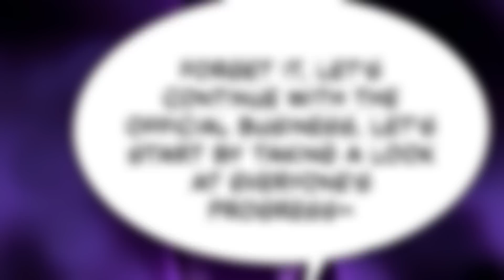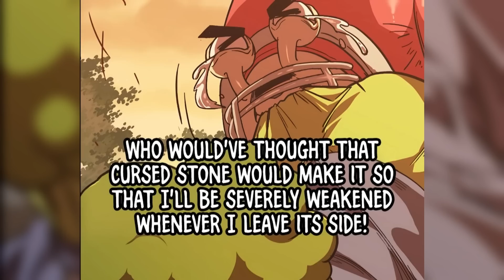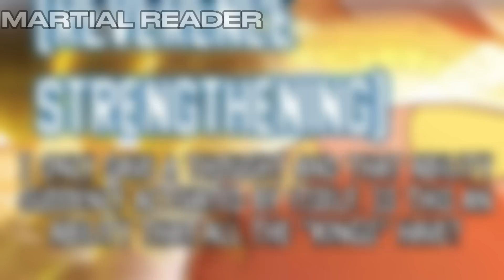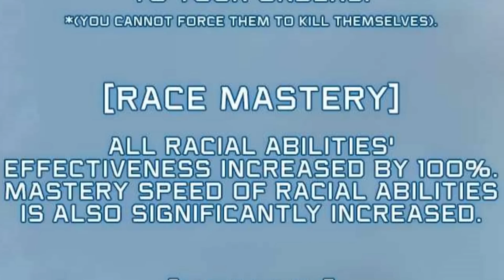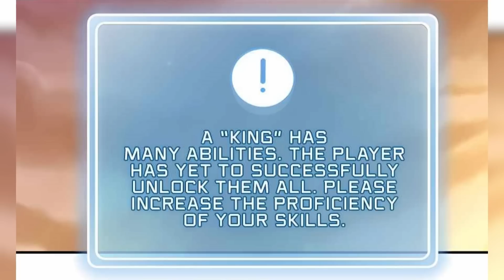(10) Reincarnated As A Mushroom With Increasing Levels - Manhua Recap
He finally wants to change his life for the better, but he was in an accident so he reincarnated as a Mushroom, in a new world, but with a help of a system he can now be the strongest mushroom known to everyone,

*Martial Reader doesn't claim any of the arts.

Name: Mushroom Brave / Mushroom Hero